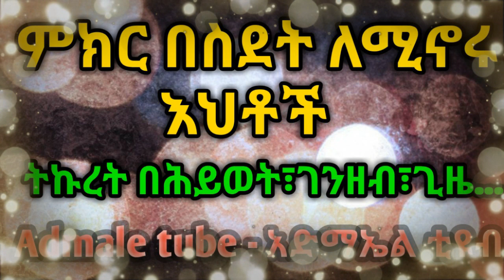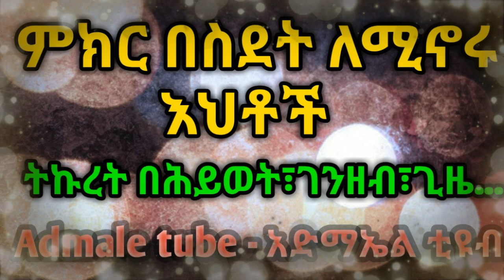🛑ምክር በስደት ለሚኖሩ እህቶች |ስለሕይወት ||Ethiopian|| ethiopian ስደት (‎@Admaletube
ሼር በማድረግ ይህ ጠቃሚ ምክር ለእህቶቼ እንዲዳረስ የበኩሎቱን ያድርጉ።በሀይማኖት ፅኑ።